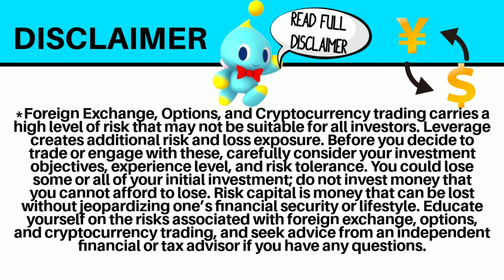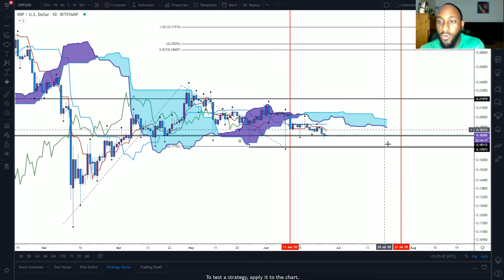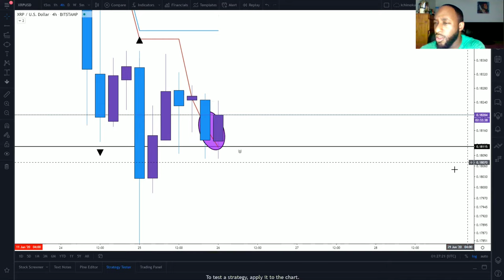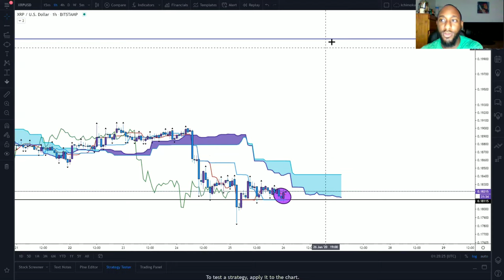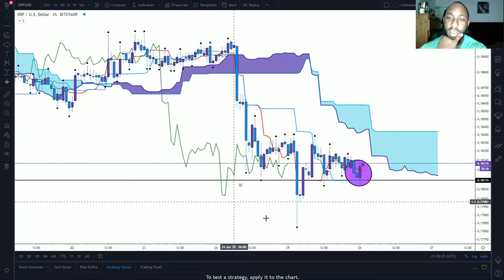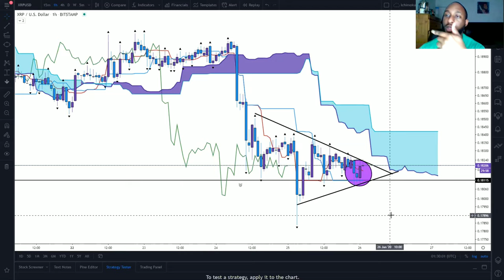XRP Ichimoku Cloud Analysis | Day Trading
Welcome back to Cash Flow Nexus where today we will be taking a closer look at XRP with Ichimoku Cloud Analysis for a day trading set up.

$CloudLife78

🔹️XRP ADDRESS:
rw2ciyaNshpHe7bCHo4bRWq6pqqynnWKQg

🔸️ICHIMOKU VIDEOS🔸️

/licenses/...

C
CA
CAS
CASH
CASH F
CASH FL
CASH FLO
CASH FLOW
CASH FLOW
CASH FLO
CASH FL
CASH F
CASH
CAS
CA
C